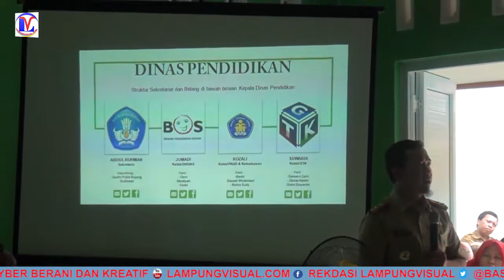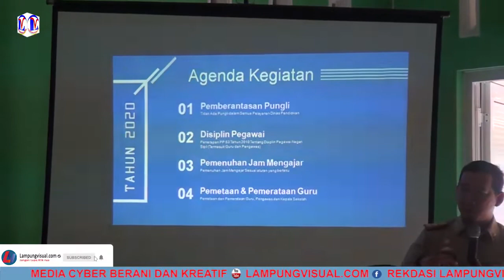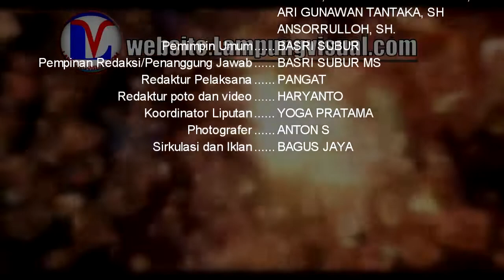Tingkatkan Kualitas dan Mutu Pendidikan Budiman Adakan roadshow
seputar youtube# lampungvisual.com#Guna meningkatkan kualitas dan mutu pendidikan kepala dinas pendidikan kabupaten tulang bawang Barat. Budiman Jaya mengadakan roadshow, dalam rangka memberikan wawasan regulasi ASN kepada seluruh guru SD, SMPN serta tenaga honorer pada tahun 2020.